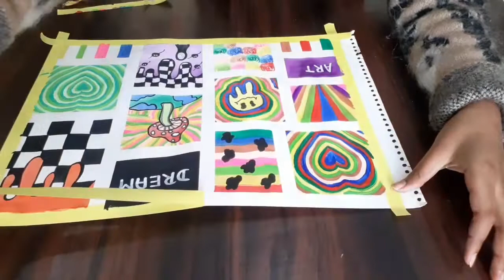Rainbow aesthetic painting ll athestic art work for beginners ll step by step ll divi art